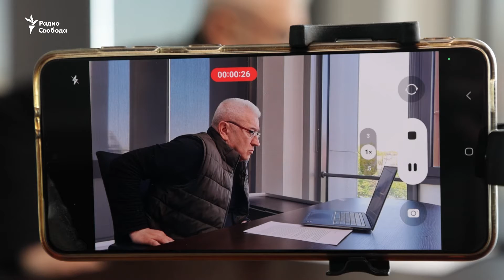Марк Фейгин: "Путина заставят принять решение об окончании войны и он подчинится"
Российский юрист Марк Фейгин о первой поездке в Украину с начала войны, о битве за Бахмут, о будущей победе ВСУ, о Владимире Путине и о первой очной встрече в Киеве с Алексеем Арестовичем.